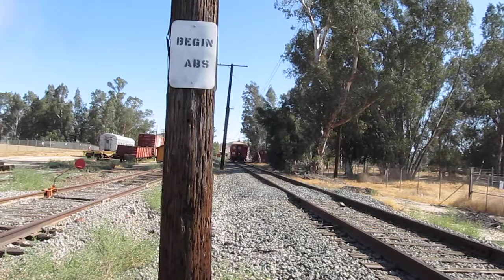PE 418 leaving Oil Junction on the Pacific Electric Weekend 6-15-2013